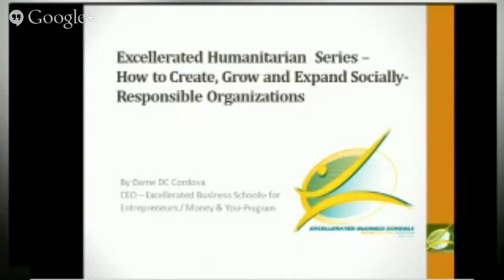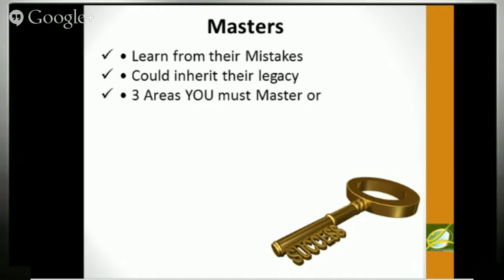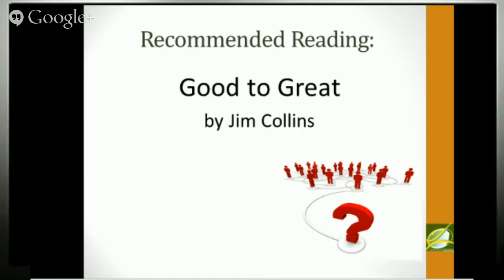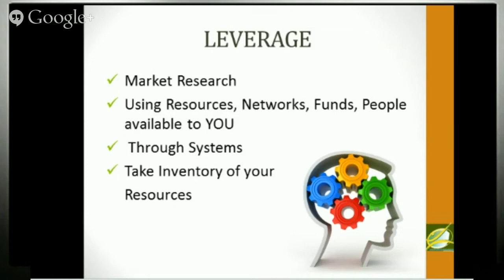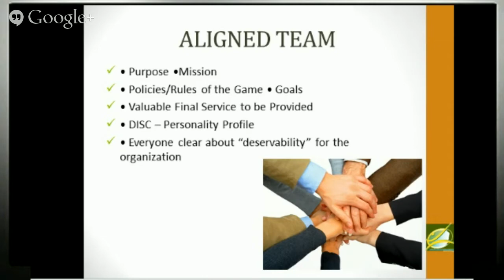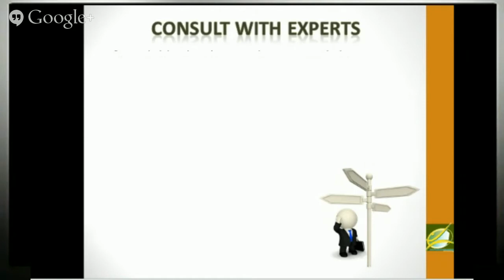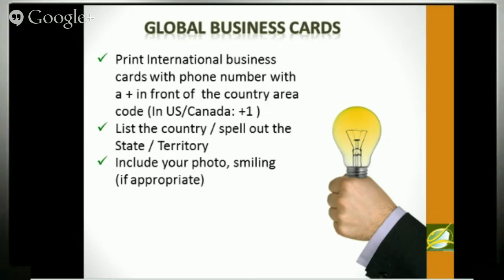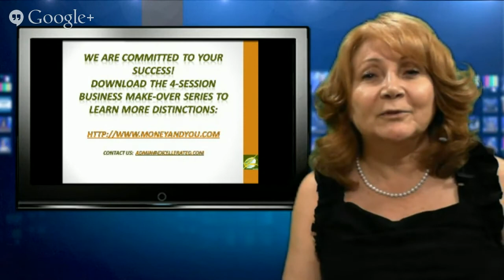Humanitarian Mastermind Series: How to Create, Grow and Expand Socially-Responsible Organizations